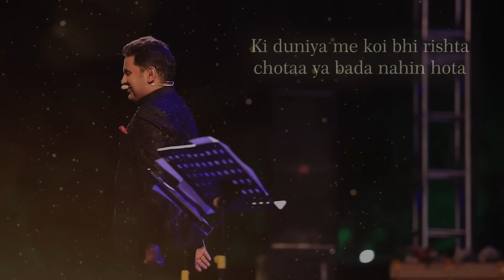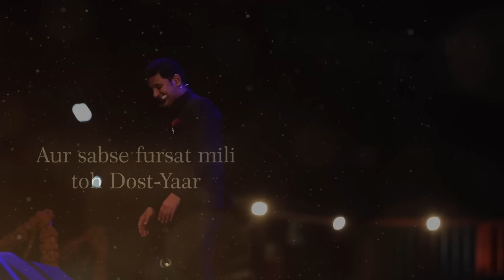Manoj Muntashir MAA Shayari | Manoj Muntashir Shukla | Mother Poetry | Live | Latest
Presenting the Latest Video "Manoj Muntashir MAA Shayari"

This Video is a must watch for the Fans of Manoj Muntashir Shukla who is the Creator of Hindi Poetry & Manoj Muntashir's Shayari.

Manoj Muntashir Shukla is an Eminent Lyricist of Bollywood who has written many Blockbuster hit Songs Like:
Teri Mitti
Galliyaan
Kaise Hua
Phir Bhi Tumko Chahunga
Kaun Tujhe
Tere Sang Yaara, Etc.

Manoj Muntashir Shukla is also the Dialogue Writer of the Movie "BAHUBALI The beginning" & “BAHUBALI The Conclusion" also writing Upcoming Bollywood Movies like:
"Adipurush"- Starring "PRABHAS"
"Sita The Incarnation"- Starring "KANGANA RANAUT"
"Chanakya"- Starring "AJAY DEVGN"
"EMERGENCY" - Starring "KANGANA RANAUT"

Manoj Muntashir Shukla also recites "Hindi Story" & "Hindi Kavita".

He is a Guest Orator at "Rekhta Sahitya Aaj Tak" & Jashn-E-Rekhta. He is also known for his TV appearance in India's No.1 Singing Reality Show "INDIAN IDOL" & "INDIA"S GOT TALENT"

Video Produced By: Neelam Muntashir
Creative Producer: Veer Kanabar
Video Created By: Virat Bhardwaj
Content & Research - Mohit Bajpai
Editor - Apurva Choudhari
Team MME:- Shubham Gupta, Dhruval Vaishnav, Vinay Tripathi, Venkatesh Koli

Business Management: Nidhi Verma
Accountant: Rohit Singh

Logo Animation - Craftision
Video Background & Background Music Purchased at -  @Envato